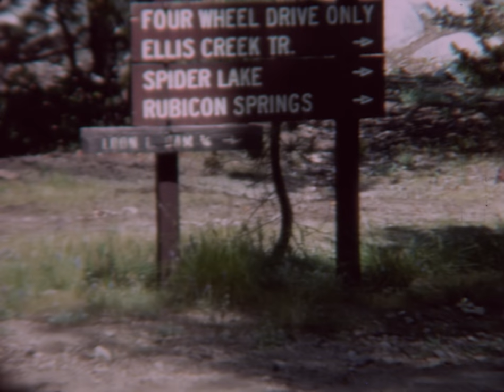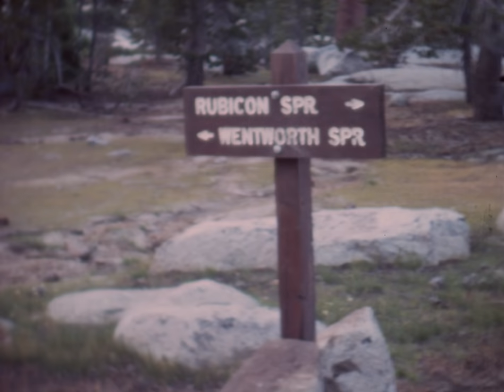1967 Jeepers Jamboree Vintage Footage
Vintage video of the 1967 Jeepers Jamboree provided to RTF by Clif Scram from his father's collection...thanks Clif!